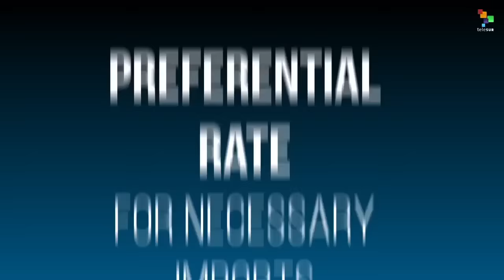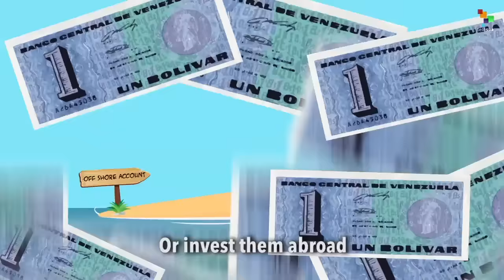Private Sector Siphons Off $259 Billion From Venezuela